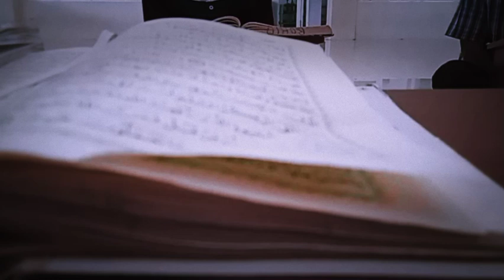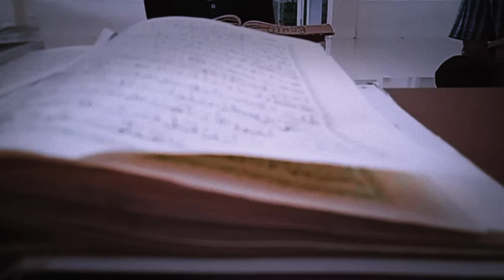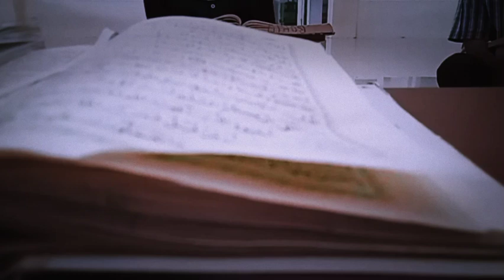Tadarus Al-Quran malam ganjil Romadlon, Bersama Ustdz Nur Sholeh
Channel ini berisikan conten kegiatan kang saputra santri, mulai dari ngopi, nongkrong, jalan-jalan, humor, kegiatan dakwah.

Jangan lupa beli prodaknya KOPI KANG SANTRi

Trima Kasih
Kang Santri Saputra